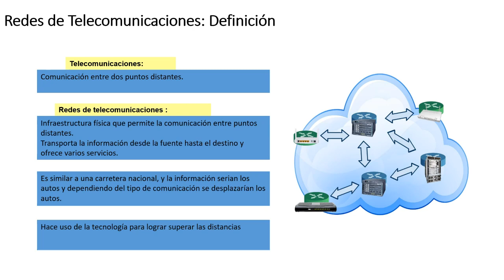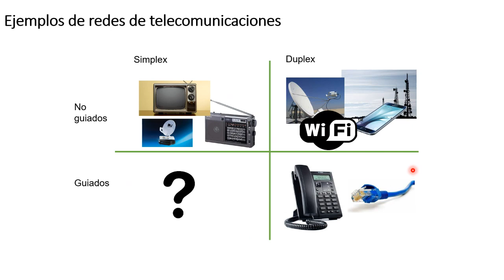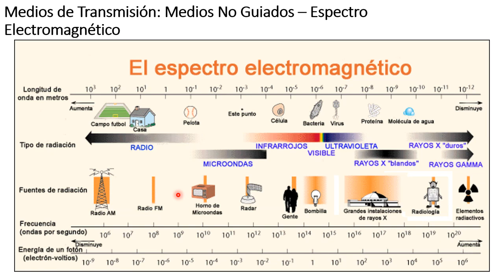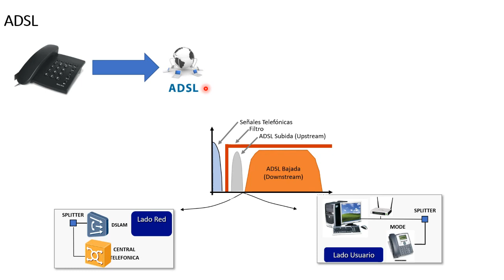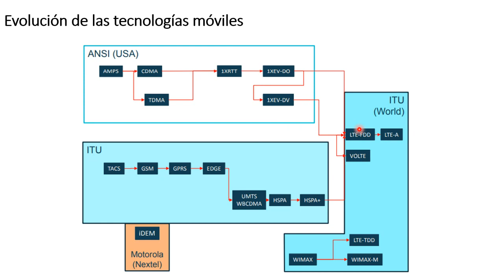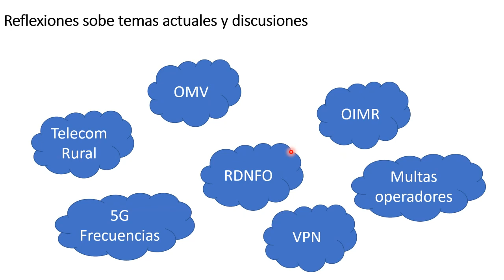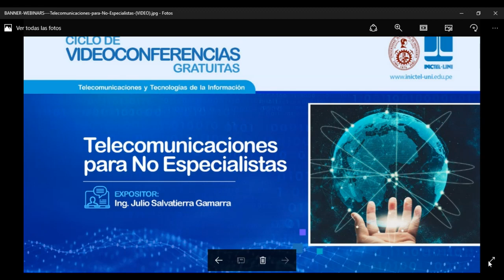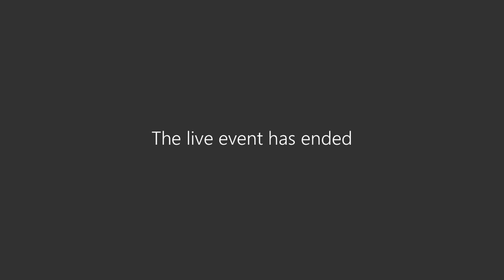TELECOMUNICACIONES PARA NO ESPECIALISTAS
Ponente: Julio Salvatierra

Ingeniero de las Telecomunicaciones en la PUCP, con maestria MBA de CENTRUM Catolica y Master en Liderazgo en EADA. Trabajo en OSIPTEL en el gerencia de politicas regulatorias, en Claro en el area de Ingenieria de acceso, en Movistar en el area de operaciones de Core movil, en Telefonica en el area de estrategia y actualmente labora en el area de despliegue en la OIMR Intenet para Todos.